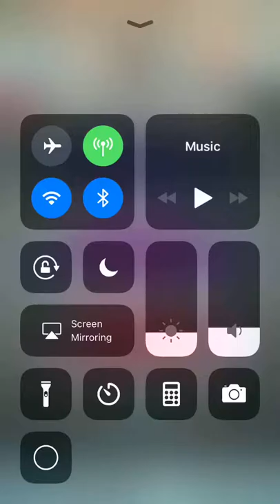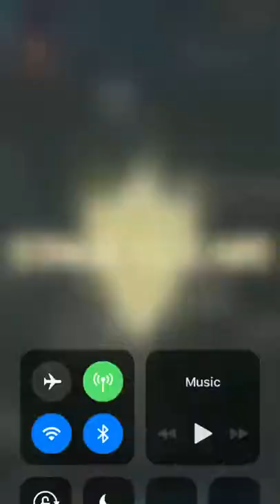Oliver Infernal GHB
The Girls are back in town